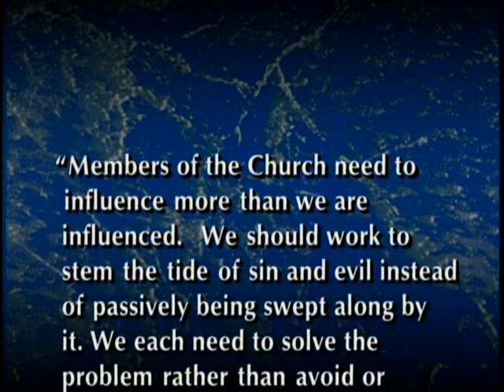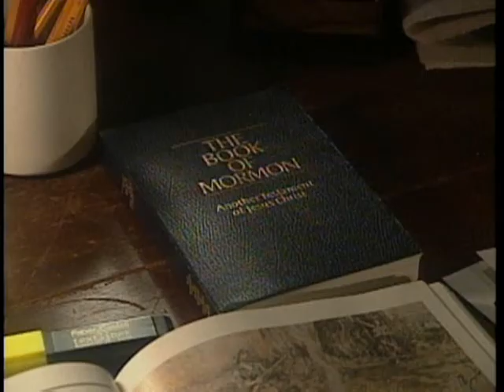God answers the Honest of Heart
This is a story about how one may expect answers from the Lord. Only the honest of heart may receive an answer about the restored gospel of Jesus Christ.